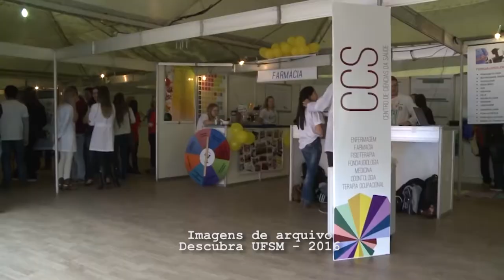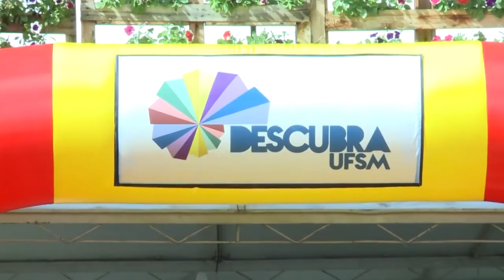TV Campus Entrevista - UFSM se prepara para o DESCUBRA 2017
Neste TV Campus Entrevista o coordenador do Descubra UFSM 2017, professor Jerônimo Tybusch fala sobre os preparativos para o evento.